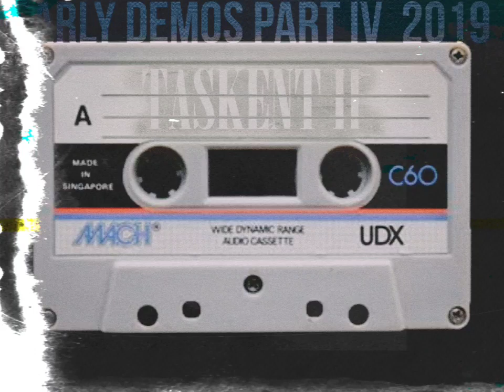Early Demos Part IV 2019 (Taskent II)